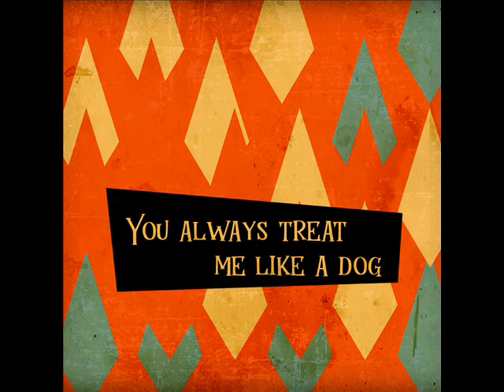You always treat me like a dog - Martin Burguez & El Club del Jump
"You always treat me like a dog" es la canción numero 5 del reciente disco titulado " The New and Original songs of Martin Burguez & El Club del Jump " grabado en Noviembre del 2017 en  Estudio Santino.

Los músicos son :

Martin Burguez ( Voz , guitarra )
Christian Morana ( Bajo )
Gonzalo Rodriguez ( Bateria )
Alberto Burguez ( Piano )
Federico Alvarez ( Saxo tenor )
Maximiliano Chavez ( Saxo Barítono )